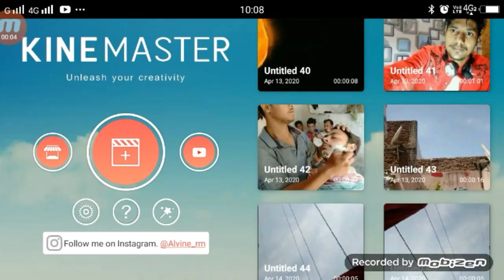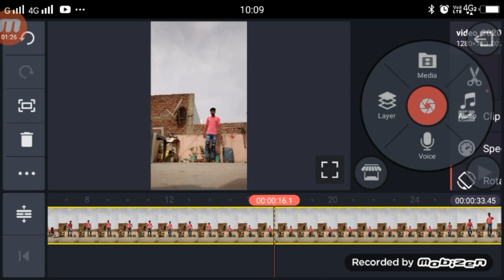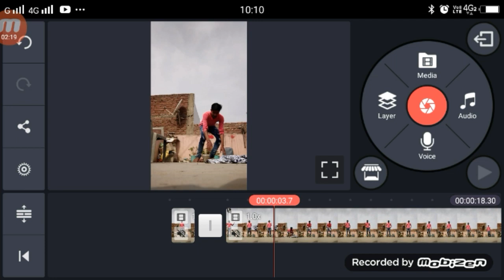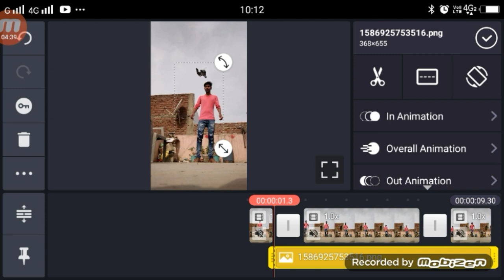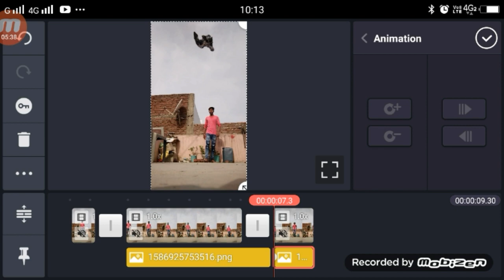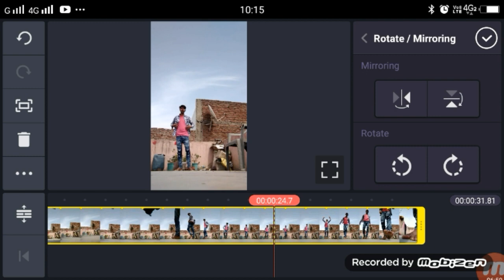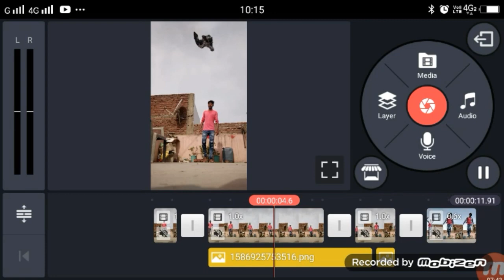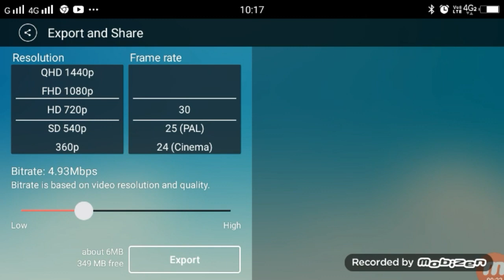Bajigar Mai Bajigar TikTok | Tiktok New Trend Video Ediitng Tutorial (Stap by Stap)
►your question

1.  TikTok New Trend Video
2. TikTok New Trend Video
3 TikTok New Trending VFX Tutorial
4 TikTok Video Tutorial
5 TikTok Trending video Tutorial
6 TikTok New Trending VFX Tutorial
7 TikTik Tutorial
8 TikTok Editing Video

My Camera :-
My Mic :-
My Tripod :-. . .